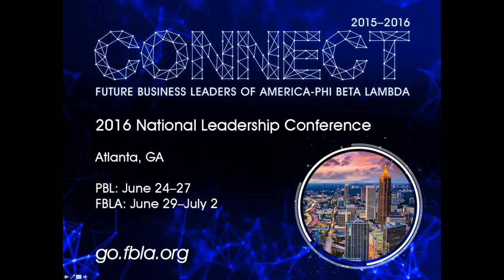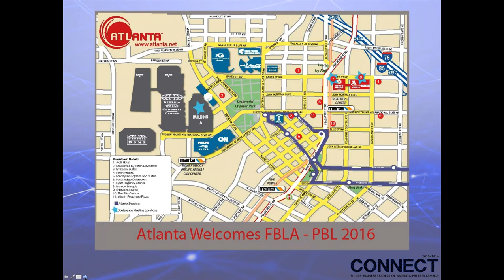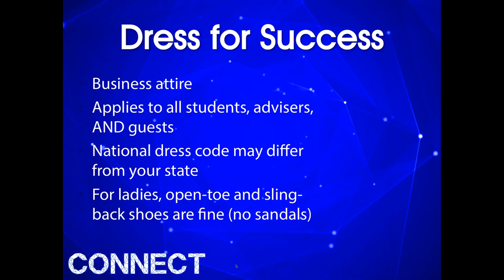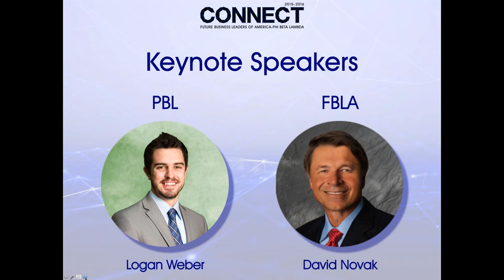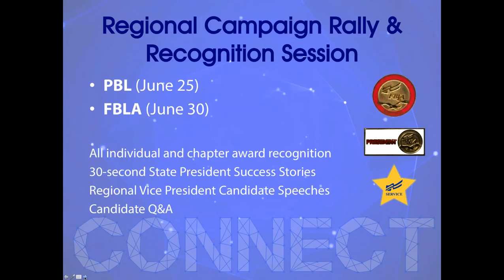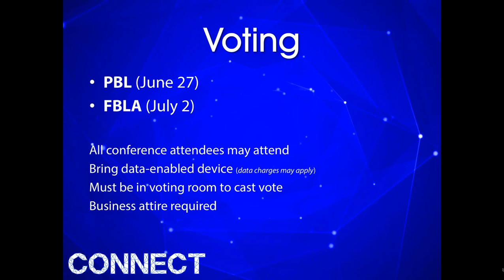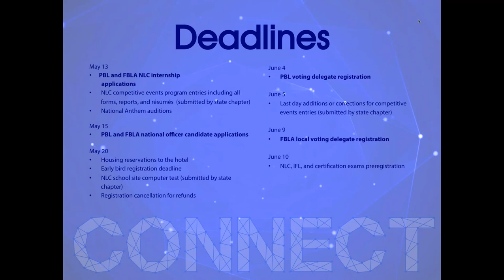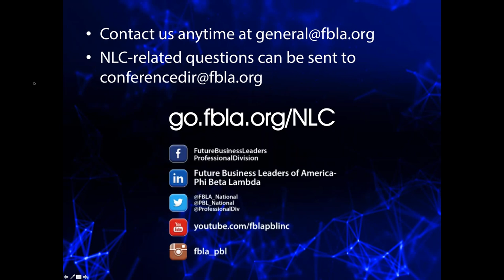CONNECT in Atlanta at NLC 2016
Are you ready to CONNECT at NLC 2016 in Atlanta? Join FBLA-PBL national staff members as they share exciting details and opportunities available to conference attendees.